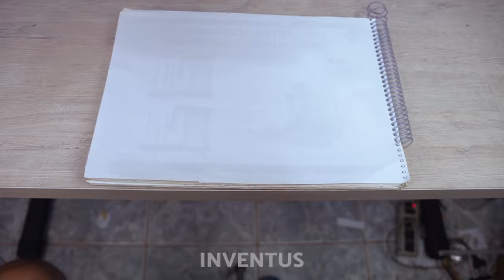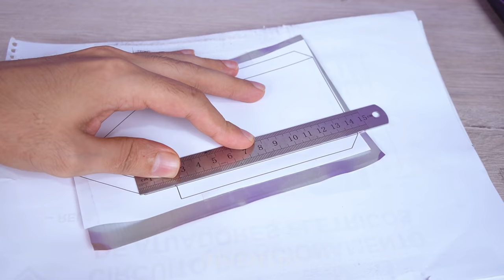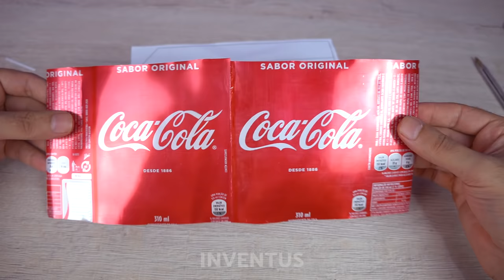Faça uma Incrível Mini Lancha com Motor e Latinhas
Olá Galera. No vídeo de hoje, fizemos uma Incrível Lancha com motor e latinhas de refrigerante. Veja no vídeo como foi feito a mini lança de motor DC e como o barco anda na água. No canal Inventus, você encontra diversas crafts, invenções, artesanatos e DIYs ensinando como reutilizar ou reciclar matérias.